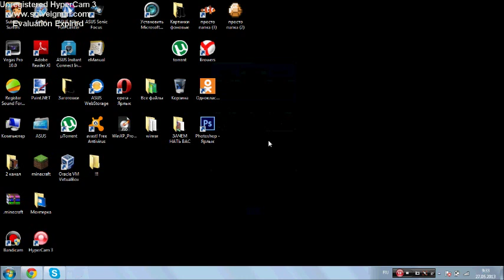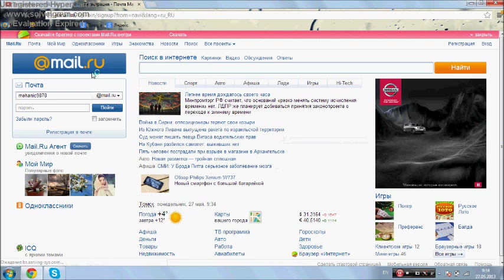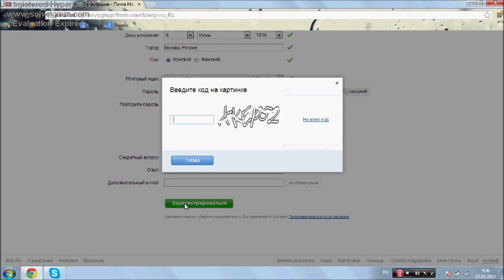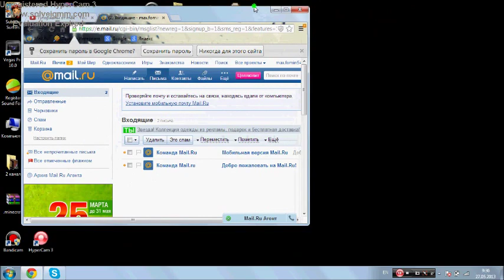Урок.Как зарегистрироваться на email?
Да.Дело это легкое!Возникли ошибки?Не принимает пароль?Или вообще нечего не получается?То пишите в коментарии!Или в скайп!Скайп у меня будет(скоро =))